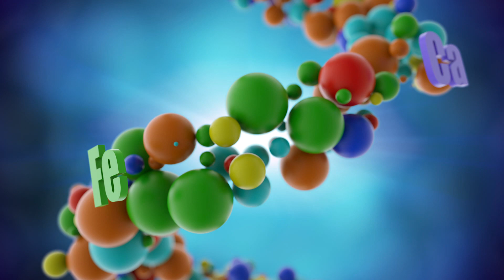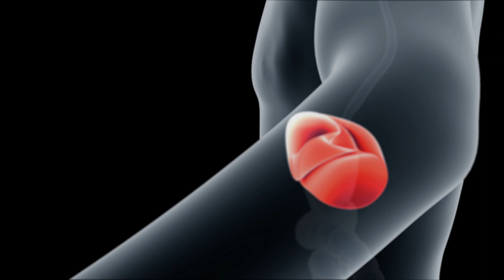CELER za POTENCIJU, JETRU, SRCE, KOSTI, OČI - RECEPT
Sok za POTENCIJU, JETRU, SRCE, KOSTI, OČI - Ima 99 i svakog jutra ga pije,  RECEPT

 Ima 99 godina i svakog jutra pije ovaj sok (RECEPT)

Odgledajte video do kraja, saznajte kako se pravi sok od celera

 i koje betefite ima za vaš organizam

 Dobro operite celer u vodi u koju ste dodali sodu bikarbonu

 Dobro isperite pod mlazom vode

 Isecite stabljike celera

Stabljike celera stavite u blender

 Naspite 0,2 litra vode

 Uključite blender

 Celer je najbogatiji kalijumom, koji pomaže u smanjenju krvnog pritiska, štiti od moždanog udara, spreča osteoporozu i kamen u bubregu.

Ima i fosfora, kalcijuma, magnezijuma, natrijuma, gvožđa, cinka i bakra.

 Vitamin A iz celera jača imunitet, zdravlje kože i očiju i usporava starenje.
Celer sadrži vitamin K koji pomaže u poboljšanju zdravlja srca i kostiju i smanjuje rizik od osteoporoze.
Celer sadrži i vitamine, C, B grupe, E.

 Sok od celera poboljšava imunološki sistem. Štiti od virusa i bakterija.

 Celer sadrži antikancerogeno jedinjenje APIGENIN koje je efikasno u uništavanju ćelija raka jajnika, pankreasa, prostate, dojke, jetre i pluća.

 Ova osobina celera dovodi do smanjenja šansi za formiranje raka dojke i raka jajnika.

 Sok od celera obnavlja jetru izbacujući nataložene količine toksina i podmlađuje njene ćelije.

 Sok od celera je dobar protiv migrena i vrtoglavica.

 Silicijum, kojim obiluje sok od celera, zadužen je za izgradnju vezivnog tkiva i obnovu kolagena i elastina, odnosno za borbu protiv starenja, bora i oštećenja na koži.

 Celerov sok je odličan za sportiste, posebno nakon treninga, jer hidrira telo,

zamenjuje potrošene elektrolite i nadoknađuje neophodne minerale.

 Najviše efikasnosti ima ukoliko se pije ujutru na prazan stomak.

 Sok se pije 30 minuta pre doručka.

Preporučena doza je 500 mililitra, ali ukoliko primetite da vam je ova količina velika,

onda počnite sa 200 mililitra svakog dana,

 a zatim povećavajte dozu dok ne dođete do 500 mililitra.
 Prve reakcije oraganizma ćete najverovatnije osetiti ubrzo kroz pražnjenje creva,

što je dobar početak za čišćenja celog organizma.

 Popraviće vam raspoloženje, eliminisati stres i povećati seksualni nagon.

 Podržite nas klikom na lajk i prijavljivanjem na kanal.

 Konsultujte se sa svojim lekarom.